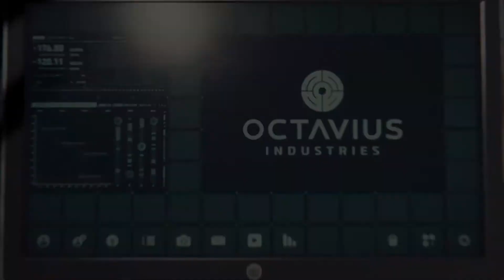스파이더맨 (Marvel's Spider-Man): 2. 나의 부업